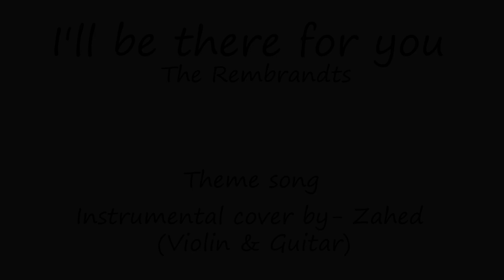Friends theme song instrumental cover by Zahed | I'll be there for you | The Rembrandts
This video is dedicated to my loving wife who is a big fan of " F . R . I . E . N. D. S "

Enjoy all the fans of " F . R . I . E . N. D. S "

Recording / Video editing - Studio Big Bang

An Arpeggio production